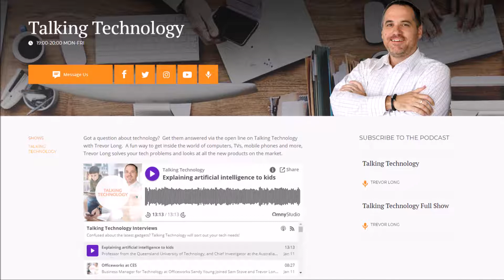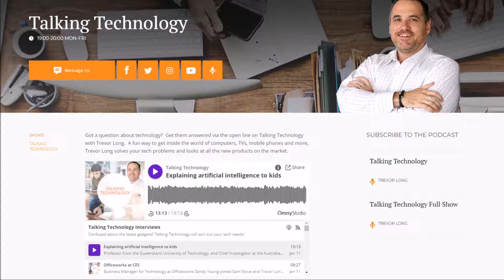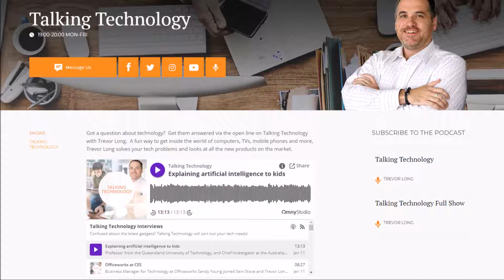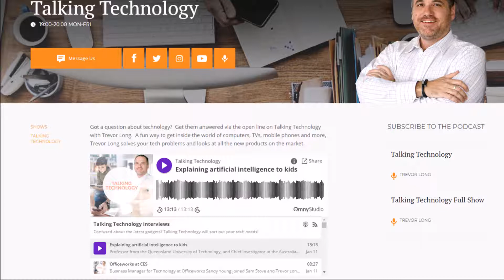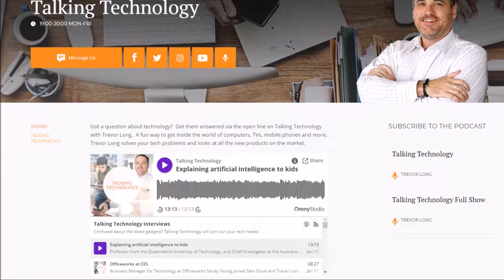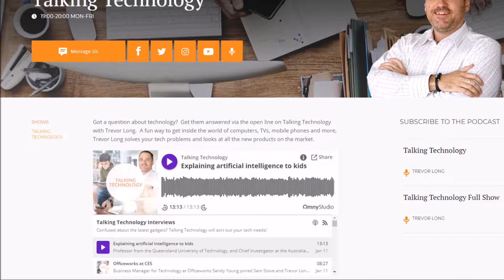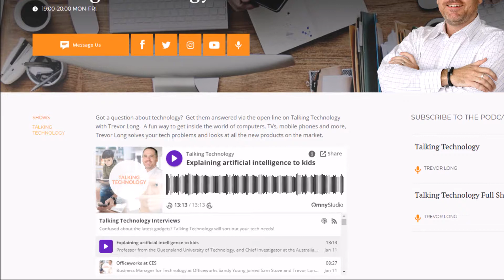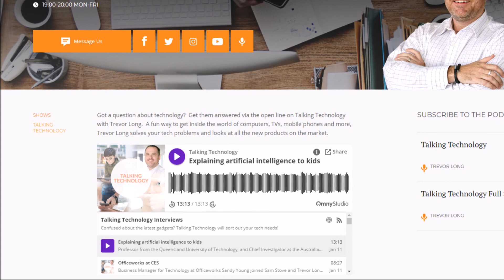Explaining artificial intelligence to kids: Talking Technology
Professor from the Queensland University of Technology, and Chief Investigator at the Australian Centre for Robotic Vision Michael Milford joined Sam Stove and Trevor Long on Talking Technology to talk about robots and artificial intelligence.